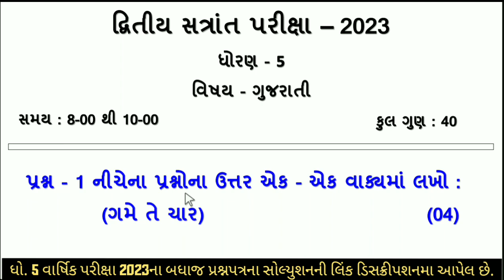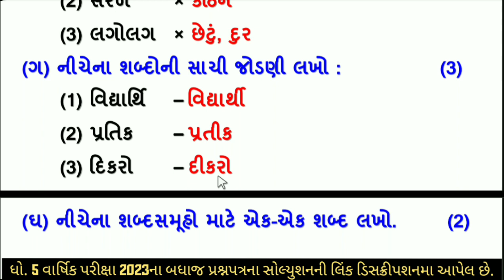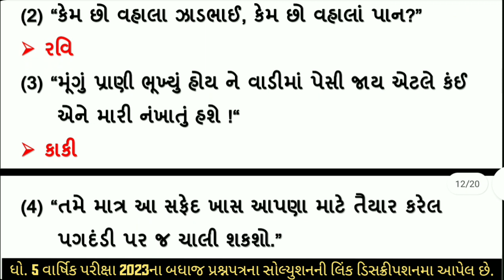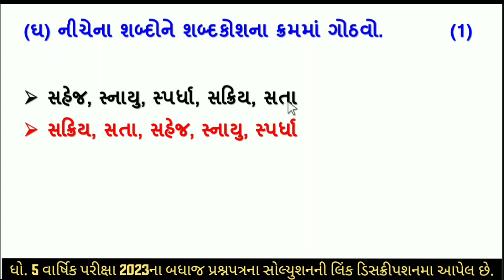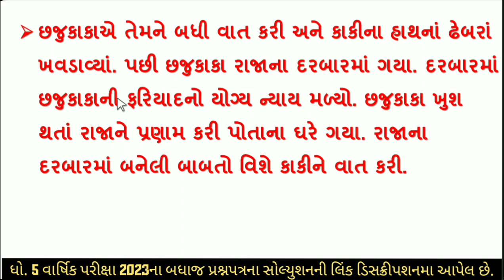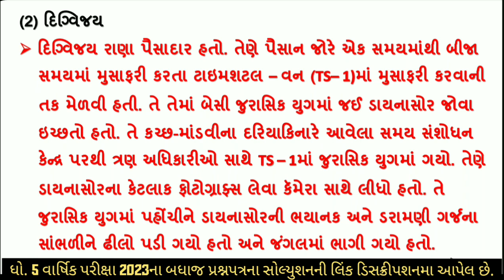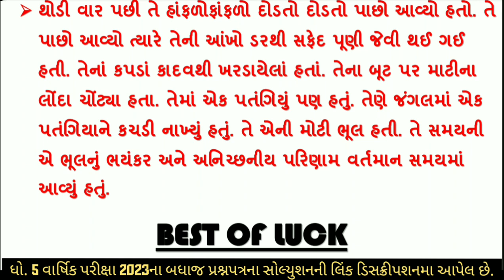Dhoran 5 gujarati varshik pariksha paper solution 2023, std 5 gujarati varshik pariksha paper 2023,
Dhoran 5 gujarati varshik pariksha paper solution 2023, std 5 gujarati varshik pariksha paper 2023, dhoran 5 gujarati varshik parixa 2023 paper solution, std 5 gujarati varshik parixa 2023 paper solution, std 5 gujarati dritya satrant parixa 2023 solution

∎ ધોરણ 5 ના વાર્ષીક પરીક્ષા 2023 ના પેપર સોલ્યુશનની pdf મેળવવા માટે ફક્ત 5 rs.
    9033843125 નંબર પર ગૂગલ પે કરી તેનો ફોટો આ જ નંબર પર whats app કરો.

ગણિત ::--

ગુજરાતી ::--

હિન્દી ::--

અંગ્રેજી ::--

પર્યાવરણ ::--

(1)  std 5 gujarati varshik parixa april 2023
(2) dhoran 5 gujarati annual exam 2023
(3) ધોરણ 5 ગણિત દ્રિતીય સત્રાંત પરીક્ષા 2023
(4) standard 5 gujarati varshik parixa 2023
(5) april 2023 , std 5 gujarati final exam